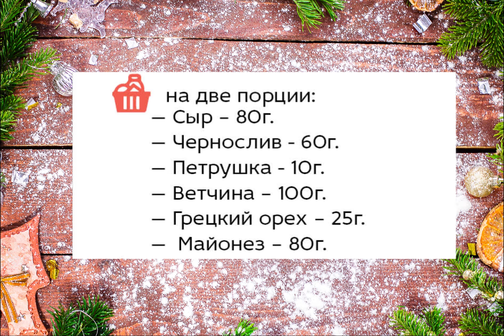Закуска "Шарики из ветчины по-пражски" на новогодний стол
Простой рецепт закуски на ваш новогодний стол.